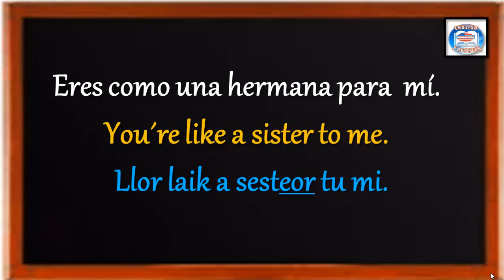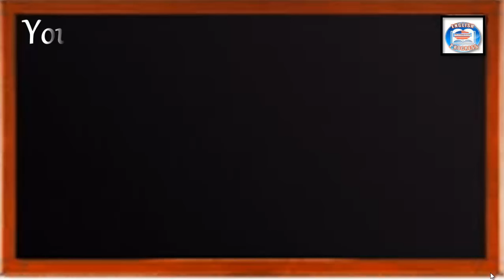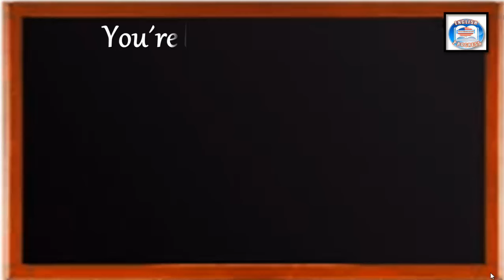👉126 ¿CÓMO SE DICE EN INGLÉS? ERES COMO UNA HERMANA PARA MÍ.